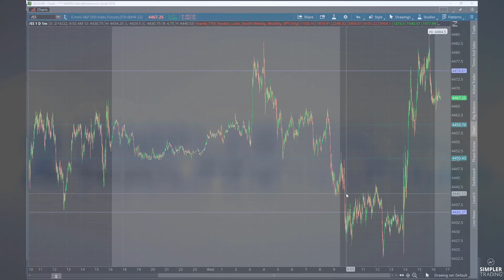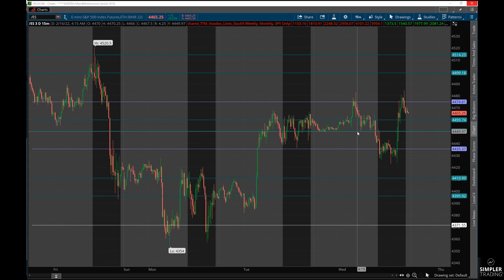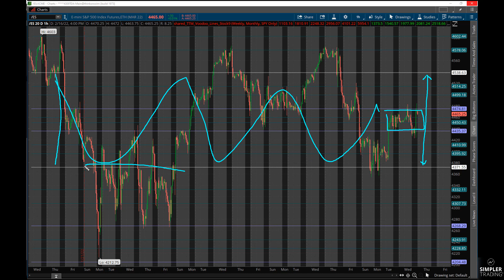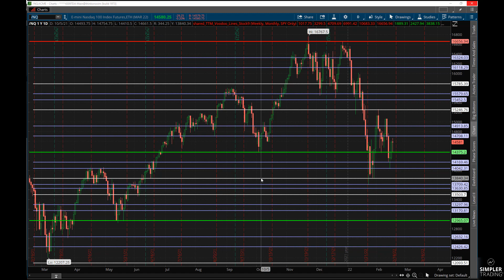Options Trading: Are we out of the woods yet? | Simpler Trading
In this video, we look at the 60 point rally higher today after the FOMC.  Is this the start of the next leg higher or a head fake?

Bruce Marshall, Options and Income